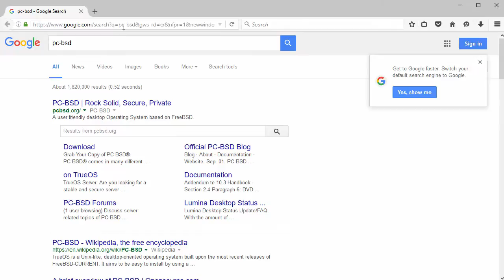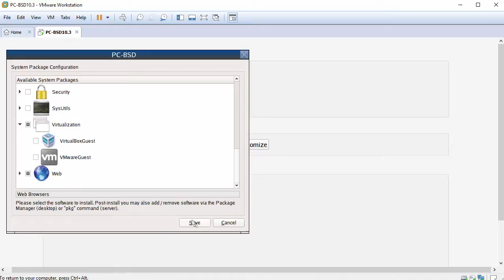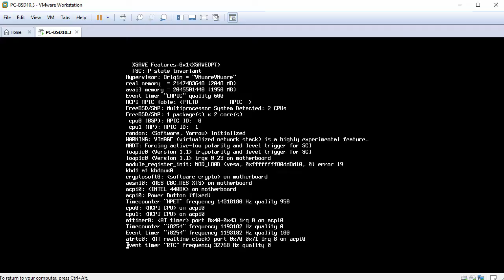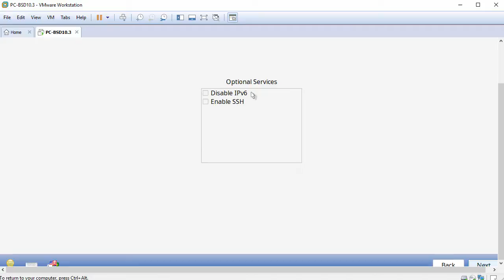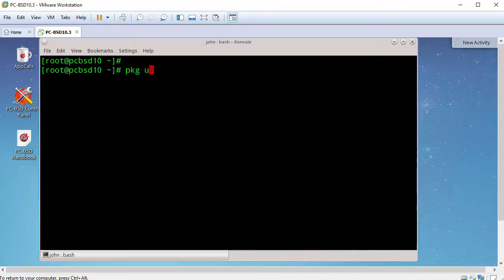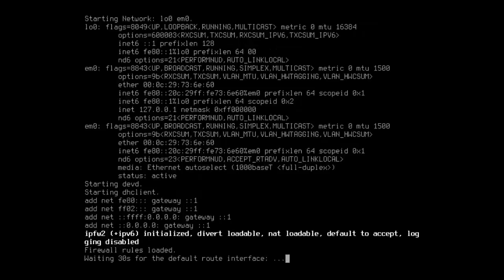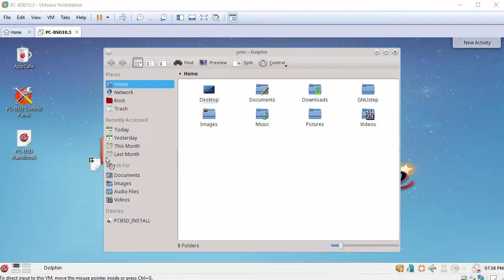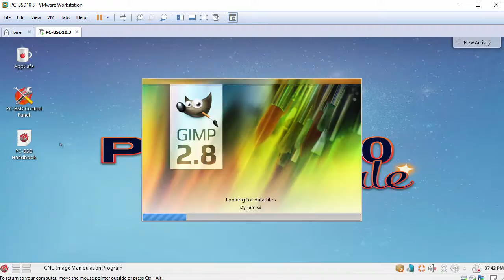How to Install PC-BSD 10.3 + Review + VMware Tools on VMware Workstation Easy Tutorial [HD]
Easy tutorial on how to install and review PC-BSD 10.3 and VMware Tools (Open VM Tools) on VMware Workstation step by step. You can use this tutorial also for installing PC-BSD 10.3 on physical computer or bare-metal server.

What is PC-BSD?
PC-BSD or PCBSD is a Unix-like operating system built on the most recent releases of FreeBSD. It aims to be easy to install by using a graphical installation program, and easy and ready-to-use immediately by providing Lumina, KDE SC, LXDE, Xfce, and MATE as the desktop environment. It provides official binary Nvidia and Intel drivers for hardware acceleration. In addition to FreeBSD ports, and it has its own package management system that allows users to graphically install pre-built software packages from a single downloaded executable file, which is unique for BSD operating systems. The PC-BSD Project is now officially TrueOS.

BTC: bc1qwtus98fmqwruvd2fdmcryrtrzy6rpheumjh5w9
ETH: 0x95ef4340F1D428C091AA5729FE2dB30f41e1EeC4
LTC: ltc1qnvwrhxhrhzg3mzvz052ppjckmjs3k8vgjkgg9m
XRP: rP24VnD9Y9g3WmfPJ9cZi3wWMZ8Ucgfvey